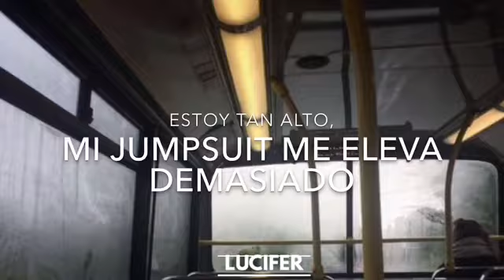Twenty One Pilots - Nico And The Niners // Sub Español